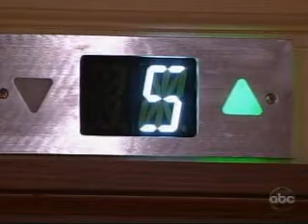AMC 12/7/09 part 4